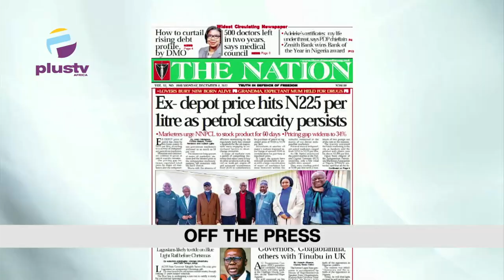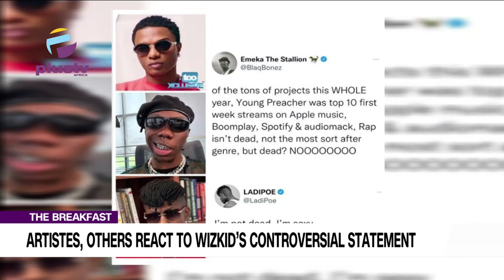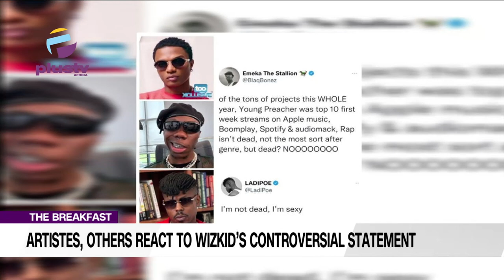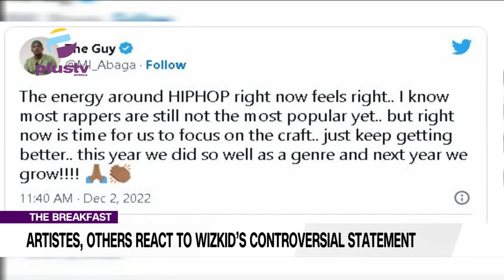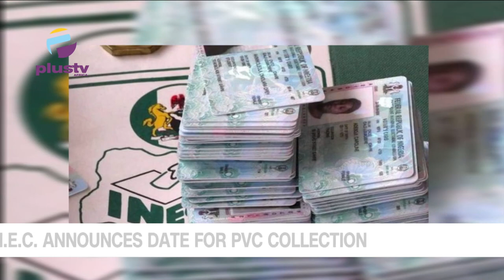Reactions To Wizkids Controversial Statement|INEC Announces Date For PVC Collection|THE BREAKFAST